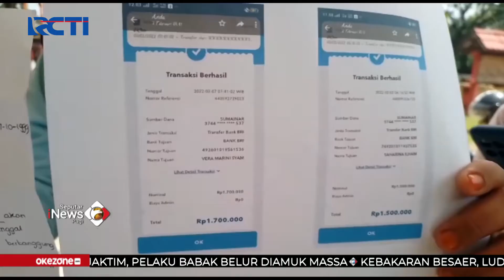8 Warga di Gowa Tertipu Arisan Online, Kerugian Mencapai Rp1,3 M SeputariNewsPagi 11/05